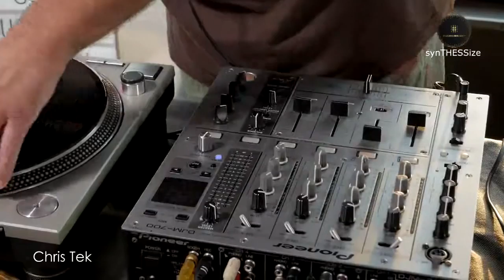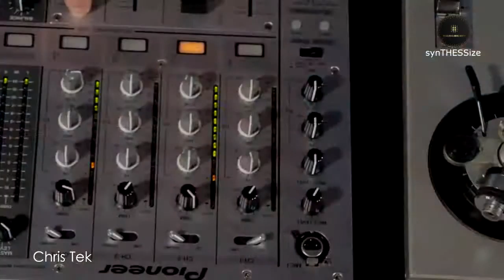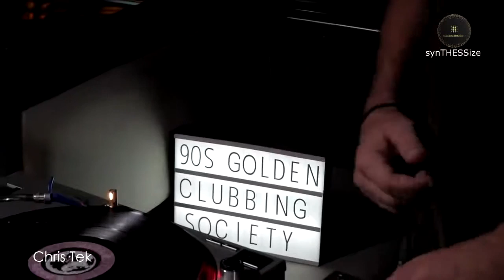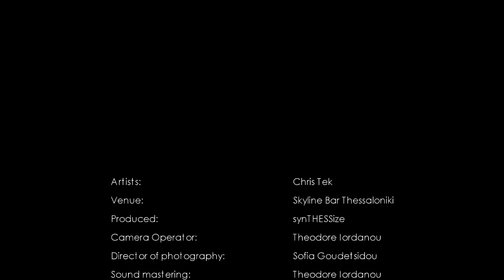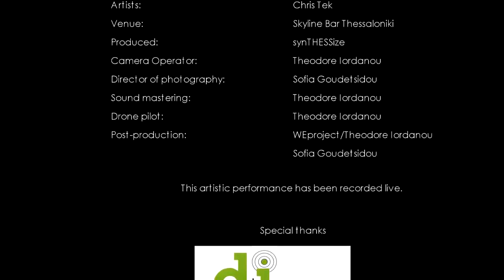CHRIS TEK DJ set @Skyline bar Thessaloniki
synTHESSize presents CHRIS TEK playing an exclusive DJ set in Skyline bar located in the OTE Tower inside TIF Helexpo filmed by WEproject.

synTHESSize w/CHRIS TEK

Our sixth live stream series
with one of our favorite DJs out there...
This special outdoor episode is recorded in one of the most symbolic spots of Thessaloniki, at the Skyline bar located in the OTE Tower inside TIF Helexpo

CHRIS TEK
(Santa Maria, Akri, Acropol, ABY,
Paralia, Isalos,
Disco Boys Crew, Music Therapy dance project)

CHRIS TEK has graced all kinds of booths and dance floors in
Thessaloniki. Beginning early (in his teens) his career as a dj he started
spinning some of the most abstract house tunes , at times when House music
was still ignored by the wider audience , in some of the most hip places

Although keeping a low profile it didnÂ£t took him long to establish
himself as the man who brings the new flavor in the mix , Chris spend
the most of the past decade studding Sound Engineering
and producing at his home Studio parallel to djing .

At the breakthrough of House music in the mid '90's Chris is surely one
of the pioneers , being a resident in the few joints that supported the
scene , a fact that brought him to his residency at
Isalos cafe. The one place that ignored mainstream music had found it's jockey . It's the year 97 and Chris has already made popular the Aby
(95-96) and gave house the boost at Isalos !

At that time he get's all the attention of local rerecord labels ,
party organizers etc, which brings him to performing as the main Jockey
In projects like the Flying Circus (1996) , the Music Kitchen parties and
later on (2000) at the Music Therapy Dance Project , experiencing
nothing but success.

Being into dance music since it's arrival Chris never denied his NY or
Detroit influence , concentrates on American , Afro and French
orientated vibes and holds a residency at the time at the Haven bar, alongside
participating in other dance projects .

Video credits:

Artists: CHRIS TEK
Venue: Skyline bar
Produced by WEproject and synTHESSize

Film directed by: Theodore Iordanou
Directors of photography: Sofia Goudetsidou
Drone pilot: Theodore Iordanou
Stage manager: Nikolaos Dragoumis
Sound Engineer: DjBabee,Chris Tekeridis
Sound mastering: Theodore Iordanou
Post-production: Theodore Iordanou/WEproject